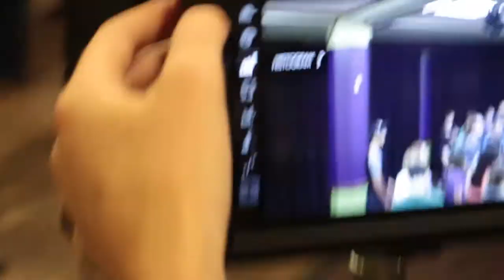LAST DAY AT FILM CAMP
Hey Guys! It would help me a lot, and I will make more videos if you do!